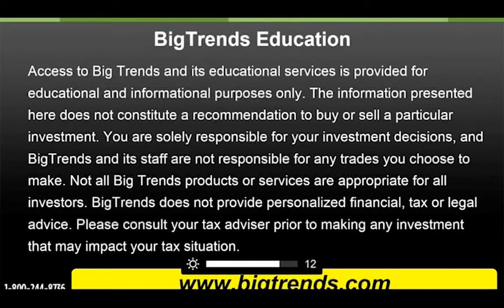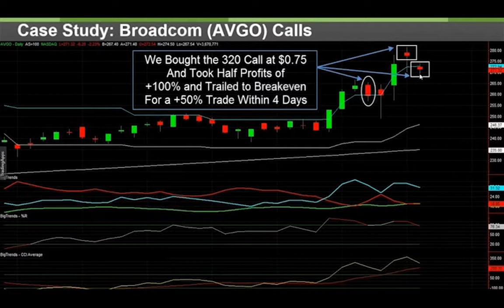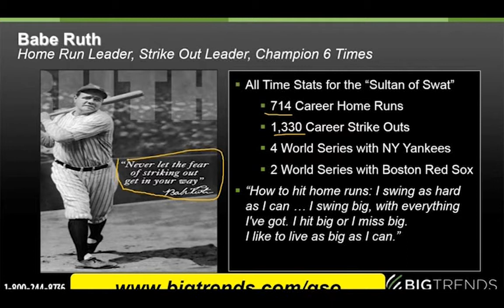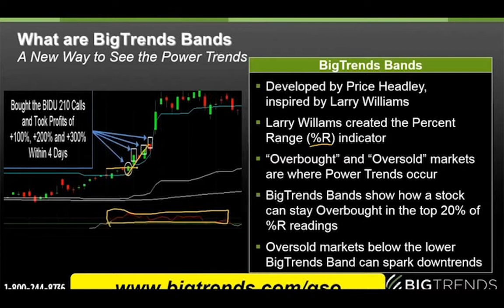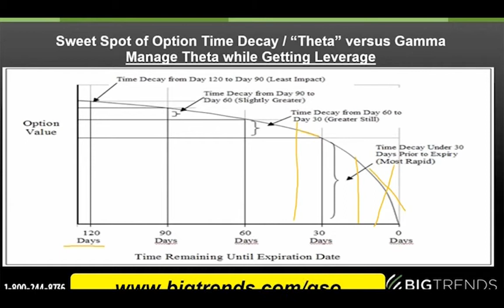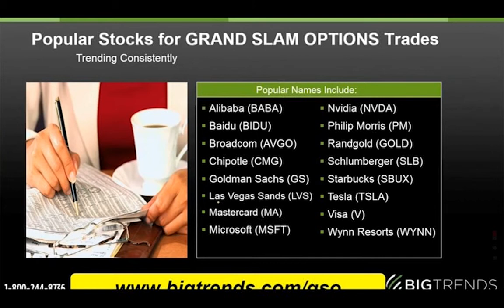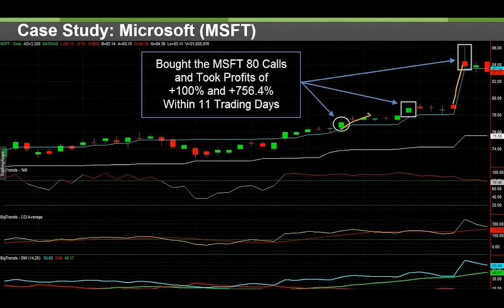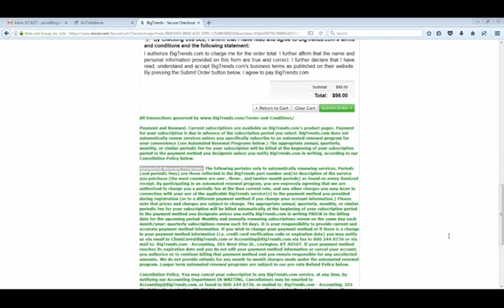How to Use $1 Options for Mega-Leverage and Huge Winners | Price Headley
-A brand new framework to find exceptional (and not just average) stocks
-Which indicators and chart time frames can help you cut through the market noise to catch these huge breakouts
-How much capital you realistically need to trade this system (you may be surprised)
-Managing your trades - the importance of progressive stops and partial profit-taking to protect your capital while letting the winners run
-Examples showing how winners of 100%, 200%, and even 300% can be achieved in a few weeks or less